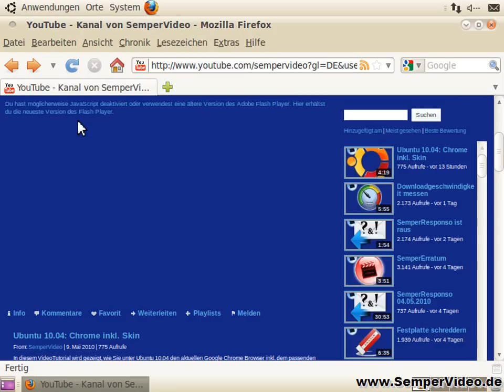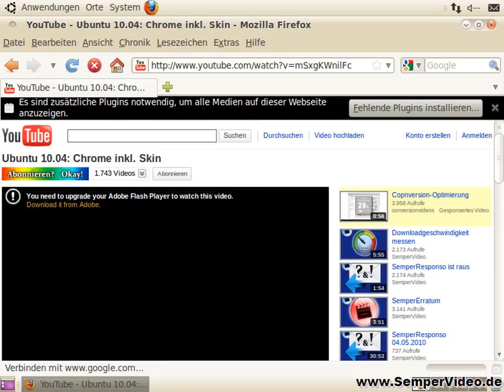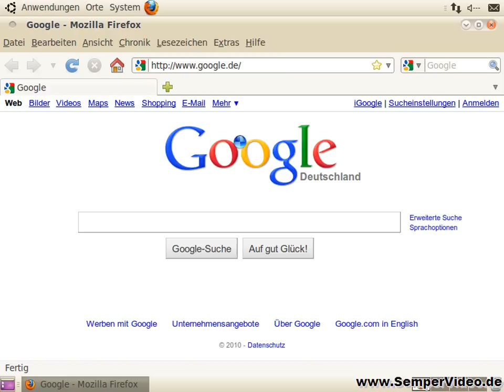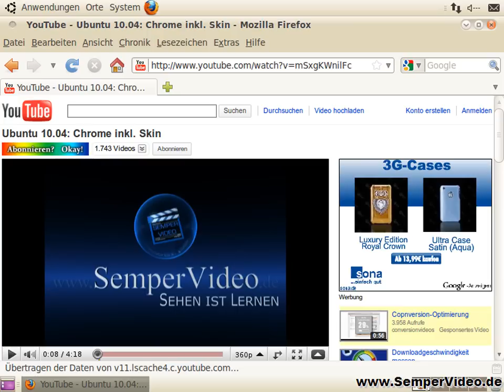Ubuntu 10.04: Restricted Extras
Aufgrund der rechtlichen Gegebenheiten können einige Software-Pakete nicht direkt mit der Distribution von Ubuntu 10.04 ausgeliefert werden. In diesem Video-Tutorial wird gezeigt, wie Sie die wichtigsten Programme, Codecs und Fonts mit einem Befehl nachladen können.